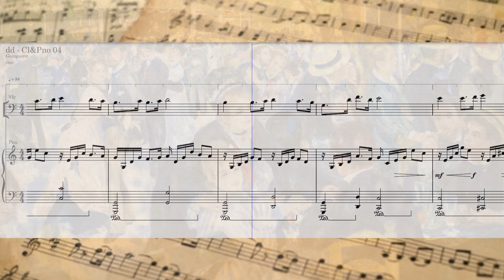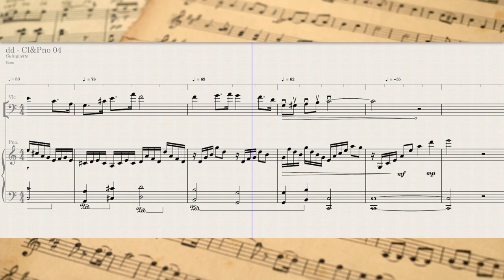Guinguette - Pièce pour Piano et Violoncelle n°5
Bal sur les bords de la Marne.
La peinture est le célèbre "Bal du Moulin de la Galette" de Auguste Renoir.

Guinguette: sort of french outdoor taverns, to have fun hearing cool music, dancing, and to experiment delicious encounters under the trees or on small boats on the river.
Artwork is an excerpt of the famous painting "Le Bal du Moulin de la Galette" by Auguste Renoir.
Composé par domi avec Staffpad.